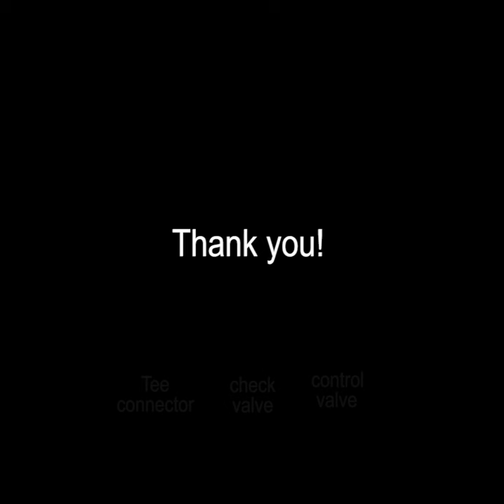Hygger Aquarium Black & White Air Bubble Stone with 4 & 2 Inches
Hygger aquarium black & white air bubble stone with fine bubbles, widely applicable in freshwater, saltwater aquariums, hydroponic, aqua farms, and can create amazing beautiful scenes underwater.